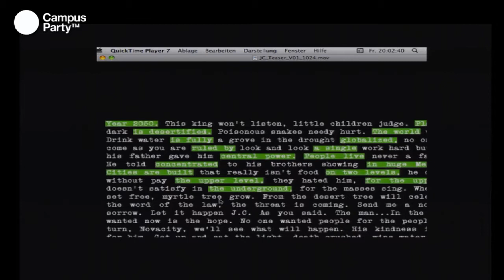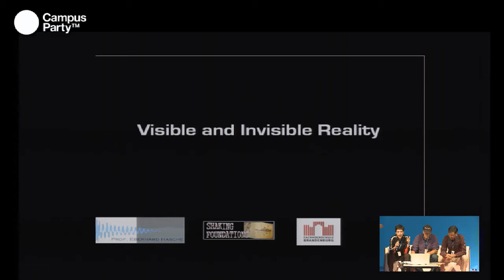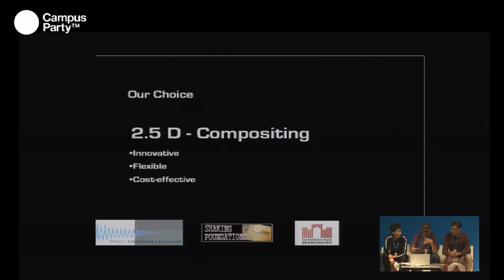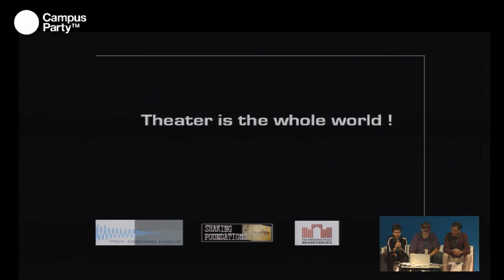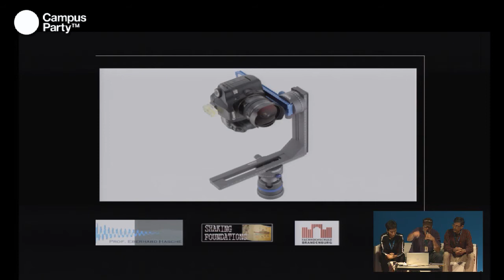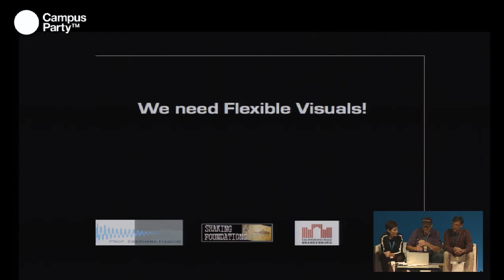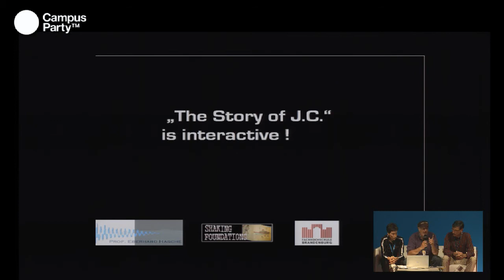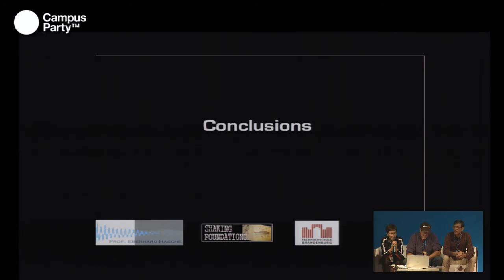CPEU2 - A way to 360 cinema projection strategies for "The Story of J.C."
Eberhard Hasche